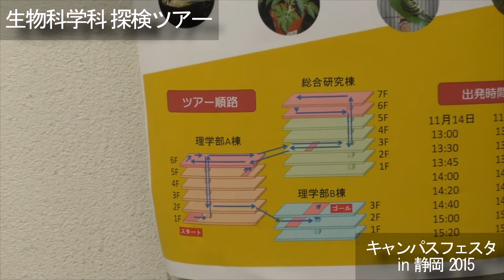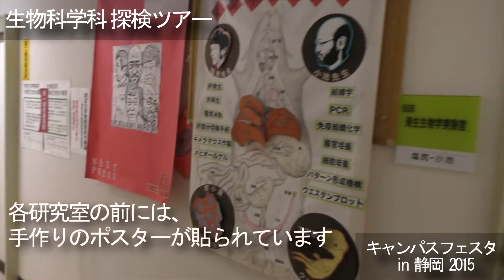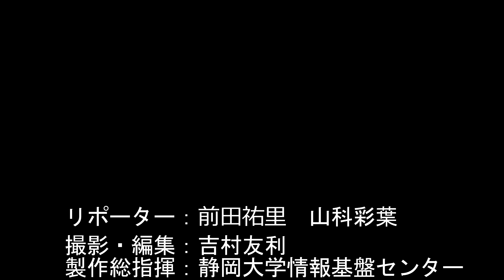潜入!!! 生物科学科 探検ツアー キャンパスフェスタ in 静岡 2015 - 静岡大学理学部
【生物科学科のすべてが分かる！！！】

理学部 生物科学科の研究室を探検！
ツアーの途中で現れた、【あの生物】も大公開！！！